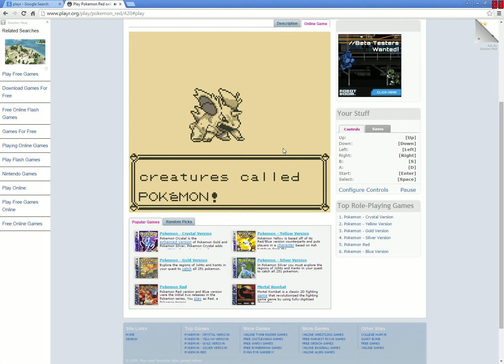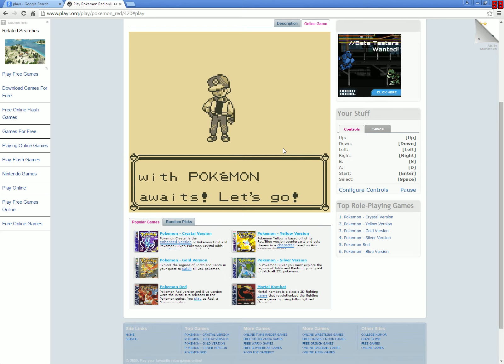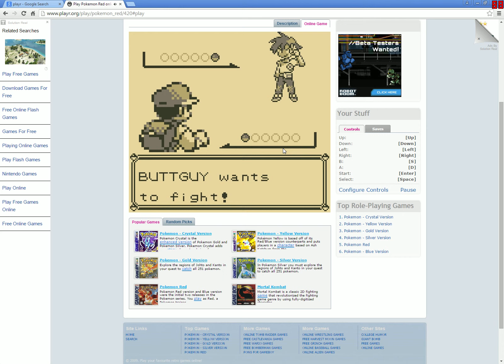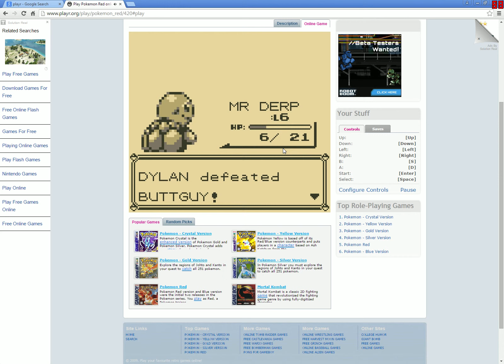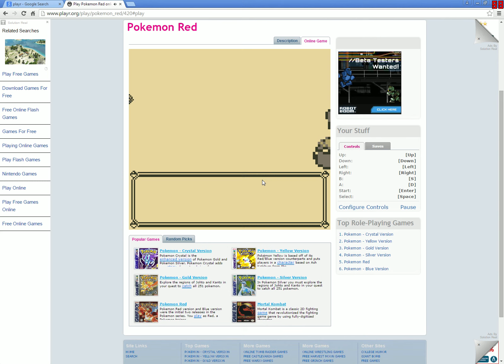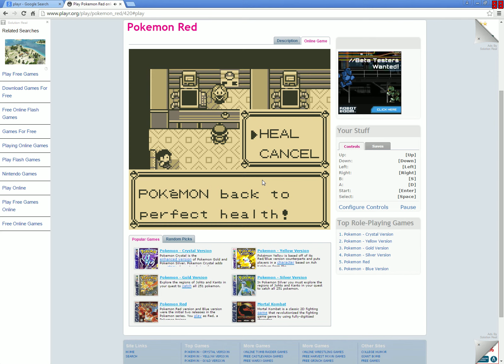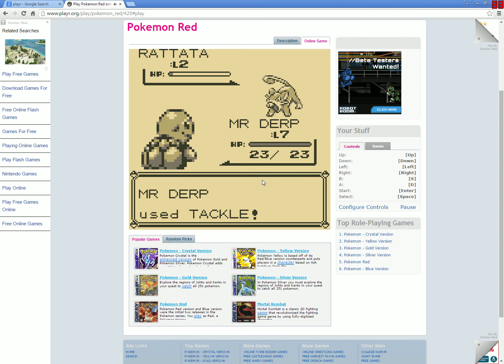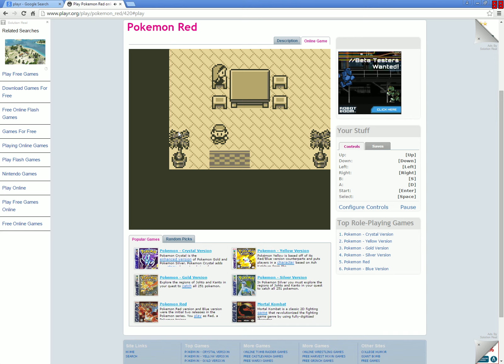Let's Play Pokemon RED Episode 1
The First pokemon epesode evah!
if you want to play this game go to playr.org and make sure to create an account (ITS FREE) so you can save your game kapeesh?